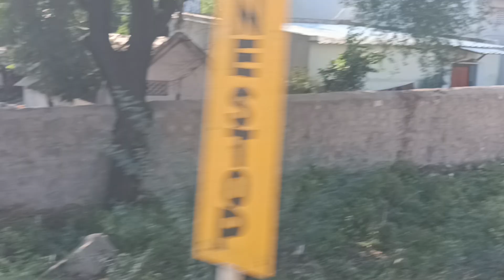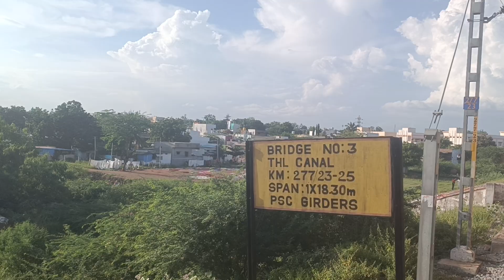Guntakal Hanuman Circle to sjp school train stopping s